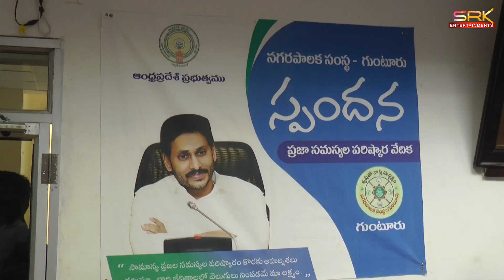శారదాకాలనీ రహదారి విస్తరణకు వినతి || 30-05-2022 || SRK NEWS